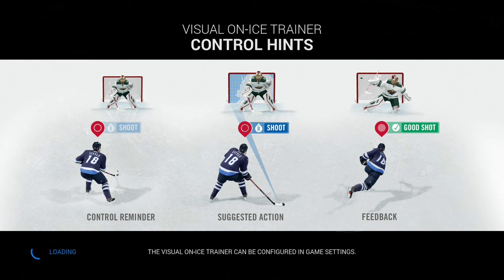Can a 50 Year Old Goalie With a 36 Overall Win a Shootout? (NHL 16 Challenge)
Can this creation I made myself, appropriately named "Swiss Cheese", record a victory in a shootout? At 50 years old and having the worst possible overall in the game, it's going to be quite the challenge. But will Swiss be able to pull it off? Watch and find out! Don't forget to leave your ideas for any other challenges in the comments!